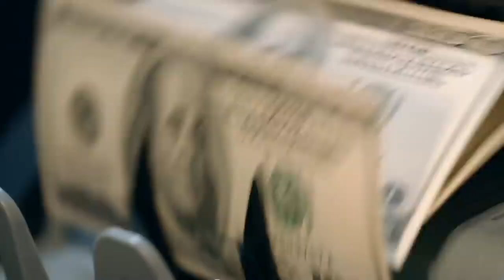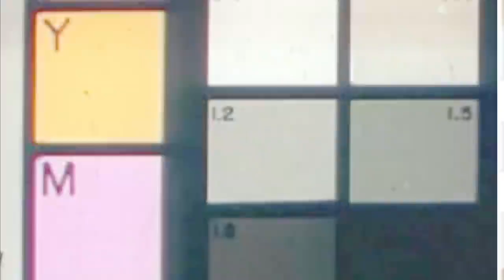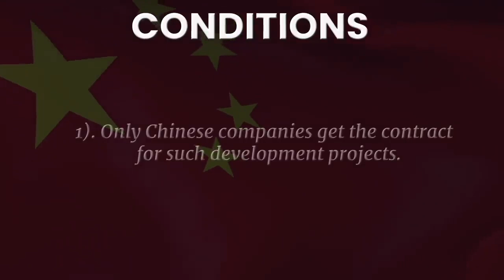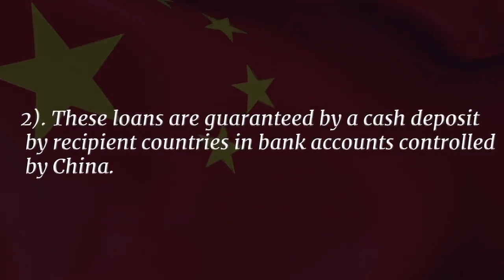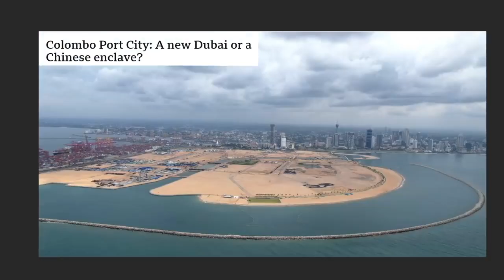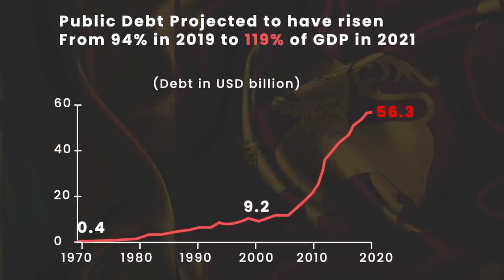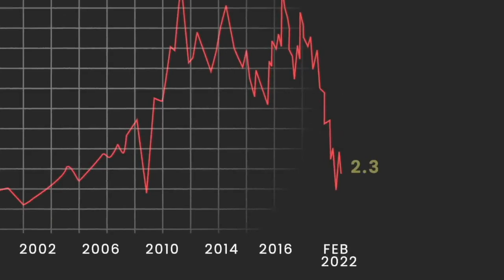china எப்படி Srilankaவை ரகசியமாக கொன்றது? : Understanding China's Master plan Ep 1/3 Case Study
VIDEO INTRODUCTION:
In the past couple of weeks, we all have been hearing about the terrible economic state of Sri Lanka and how much the conditions have blown out of control! Inflation hit a horrific 17.5%, School exams have been canceled due to lack of ink and paper, Cabinet Ministers have resigned, and by the time you watch this episode, the president might have resigned!!
and while most of us ignore it because it has nothing with us in India, I gotta tell you that it is very very important to study the failure of Sri Lanka. why? Becuase it has some very very important lessons for every single country in the world, more importantly for Indian citizens, so that can keep a check on our govts!!
So in this episode today, we are putting out the simplest explanation of what exactly happened in Sri Lanka?
How did the government of Sri Lanka recklessly slip the country into an economic crisis?
and most importantly, as citizens of India what are the checks that we need to keep on the govts of India so that we don't end up in the same state?
Chalo let's start from the basics and understand the context first, Sri Lanka is a diverse country with 3 major ethnic groups, 75% of the country are Sinhalese, 11% form the Sri Lankan Tamils, and 4.2% are Indian Tamils. and the problems of sri Lanka started way back in 1948 when they came up with something called the Ceylon Citizenship Act. This act was specifically aimed to turn Sri Lanka into a land where only Sinhalese citizens live!! and they did that by putting 2 important qualifiers in the act!!
This Act granted citizenship only to those people who had 10 years of uninterrupted residence in Sri Lanka (7 years for married persons) and whose income was above a certain stipulated level.

Check out Think School's Online courses:
1. Learn how to communicate ideas like us
2. Land your dream jobs
3. Create a Perfect Resume in less than 90 minutes

1. Our Laptop
2. Our Mic
3. Camera Stand
4. Mobile holder for stand
5. Laptop